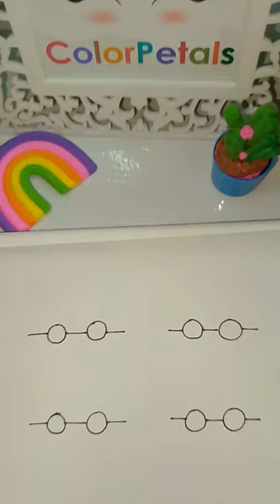4 different vehicles🚦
🚗🚖🚚🚑 Ready to unleash your inner artist? Join us in this quick and beginner-friendly short video where we'll guide you through the creative process of drawing four different vehicles in a simple way. Whether you're a fan of cars, taxis, trucks, or ambulances, there's something for everyone in this artistic adventure.

In this short video, you'll learn to sketch:
🚗 A sleek and stylish car, perfect for city drives.
🚖 A bright and cheerful taxi, always ready to take you places.
🚚 A sturdy and hardworking truck, built for heavy loads.
🚑 A life-saving ambulance, on a mission to help those in need.

Let's make art approachable and fun for beginners. Each vehicle is a canvas waiting for your creativity to take the wheel. Hop on board, and let's drive into the world of art together! 🎨🚗🚖🚚🚑